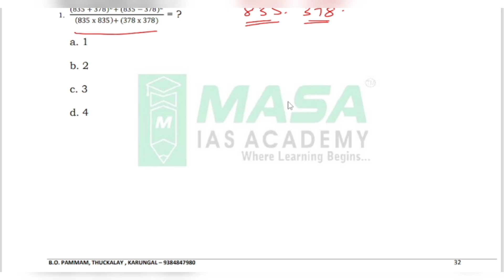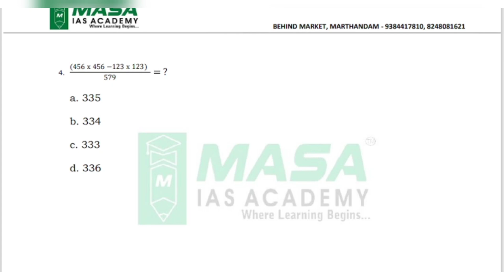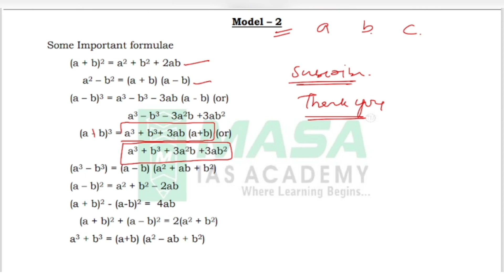Simplification SHORTCUT 2 For Railway Exams in Tamil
This channel boosts your exam preparation for Railways (JE, NTPC, ALP, RPF & Group D)